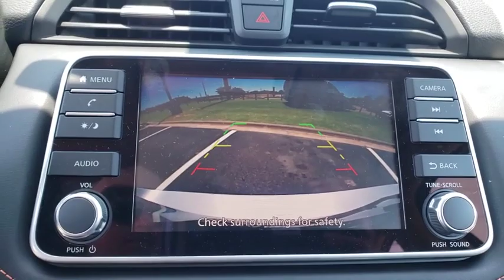2020 Nissan Versa Augusta, Martinez, Evans, Grovetown, Aiken, North Augusta, SC L804013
Brilliant Silver Metallic New 2020 Nissan Versa available in Beech Island, South Carolina at Bob Richards Nissan. Servicing the Augusta, Martinez, Evans, Grovetown, Aiken, North Augusta, GA area.

Brilliant Silver Metallic 2020 Nissan Versa 1.6 FWD CVT 1.6L 4-CylinderbrbrThis Vehicle qualifies for Complimentary 10 Year 250,000 Mile Limited Power Train. Huge Value! See Dealer for Details. Recent Arrival!